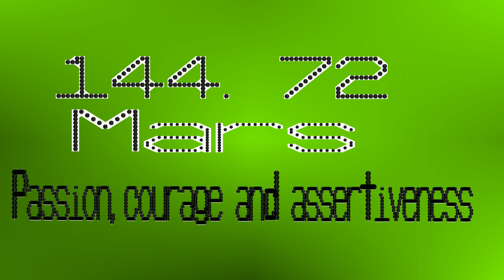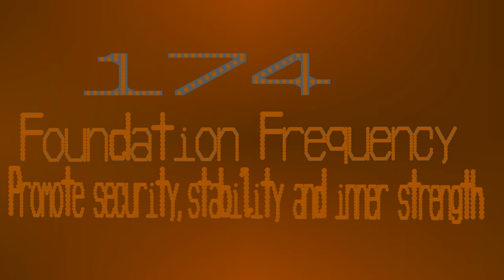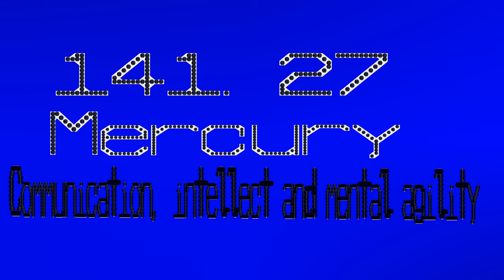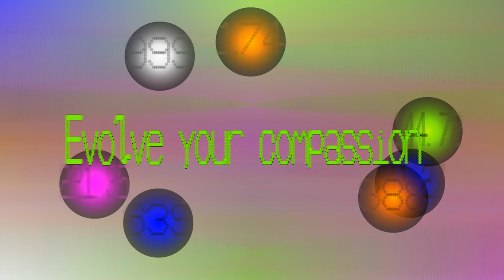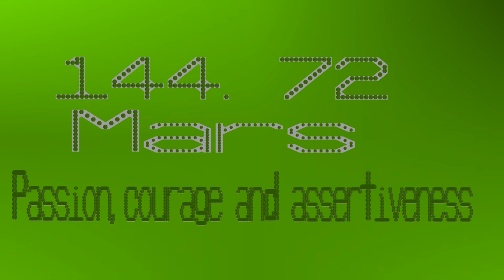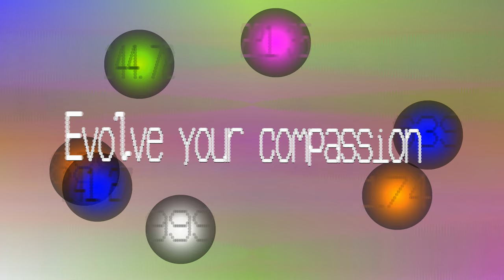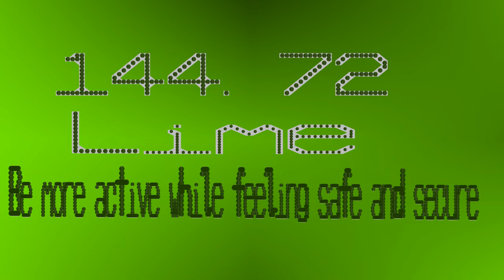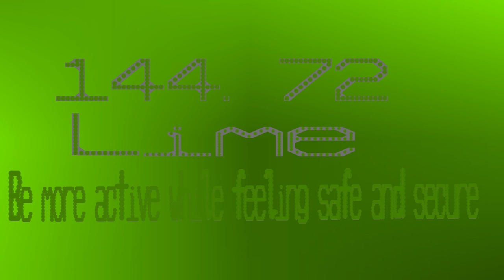Love Health Balls